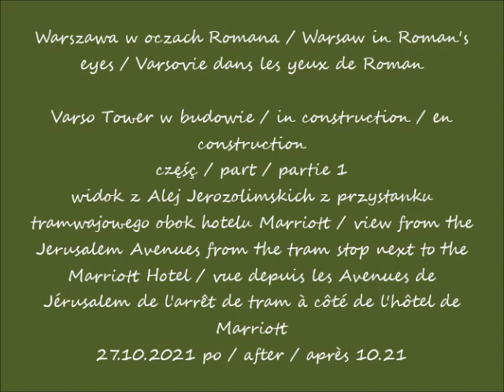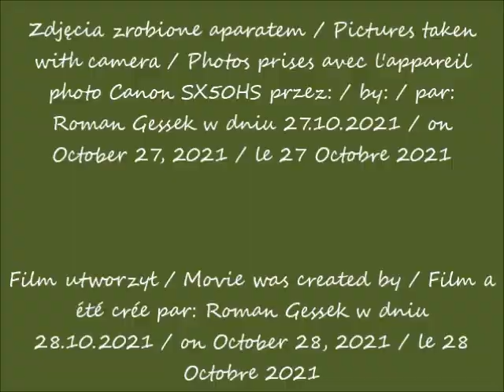2021 10 27 Warszawa Varso Tower w budowie cz 1 widok z Alej Jerozolimskich z przystanku tramwajoweg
widok z Alej Jerozolimskich z przystanku tramwajowego obok hotelu Marriott / view from the Jerusalem Avenues from the tram stop next to the Marriott Hotel / vue depuis les Avenues de Jérusalem de l'arrêt de tram à côté de l'hôtel de Marriott
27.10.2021 po / after / après 10.21